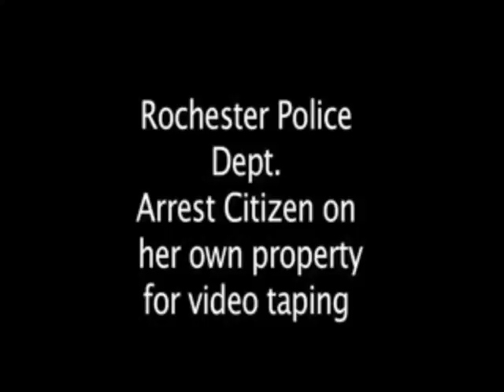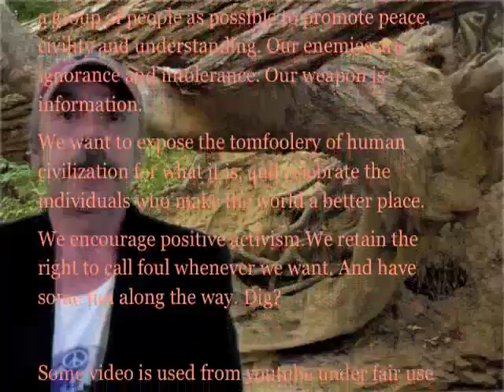Hippie TV News and Stuff June28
Hippie TV News This week San Francisco  un-cut ,Radiation kids, Ass$#%@ of the week and more...
Worldwide Hippies brings you news and commentary, to inform you and move you to action. Worldwide Hippies News and Stuff is a weekly video, produced by WWH.